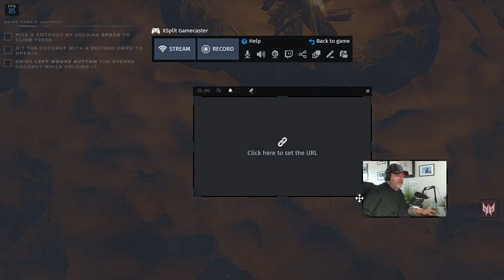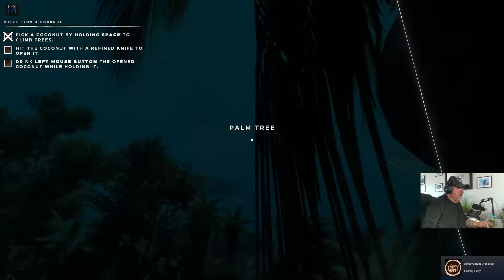Stranded Deep Gameplay | Very Beginning Tutorial #1 | New Game to Channel | Heavy Survival Game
Welcome to a BRAND NEW GAME to the channel...Stranded Deep. This is a Heavy Survival Game where you have survived a plane crash and now stranded on a beautiful island in the pacific!